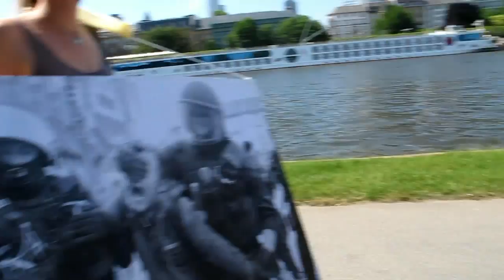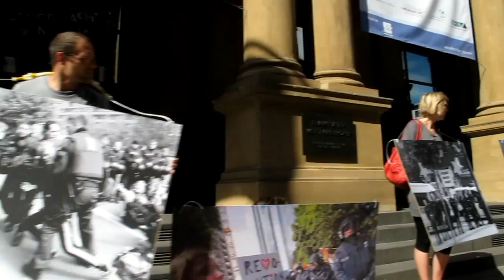// Reflections And Reactions On Blockupy Frankfurt Action Days //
On Sat. 26th May, 2012 we made a walk through the inner city of Frankfurt, showing large pictures concerning the peaceful protest and violent the  police interventions during the Blockupy Frankfurt Action Days.

Later on in the next day the pictures and some experience reports were found installed in public...

See how people reacted on this creative action and listen to some activists reflections how they experienced these days (just in German)...

Am Samstag, den 26. Mai 2012 unternahmen wir einen Spaziergang durch die Frankfurter Innenstadt. Wir trugen Bilder von buntem Protest und gewalttätigen Polizeiinterventionen während der Blockupy Frankfurt Aktionstage mit uns.

Am nächsten Tag konnten die Bilder zusammen mit Erfahungsberichten verschiedener AktivistInnen am Mainufer betrachtet werden...

For some of the large pictures special thanks to:

// Für  mehrere der großformatigen Fotografien ein besonderer Dank an: //